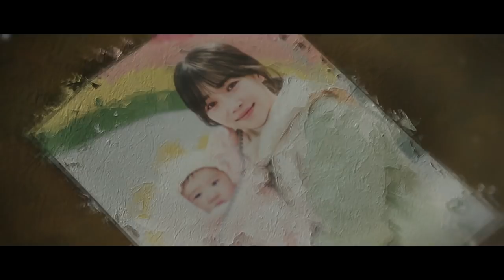[거짓말의거짓말] 10년만에 나타난 진범, 그리고 복수에 성공한 이유리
남편을 죽인 진범은 바로 이일화의 비서..?!
그리고 밝혀진 그날의 진실

거짓말의 거짓말 | 채널A